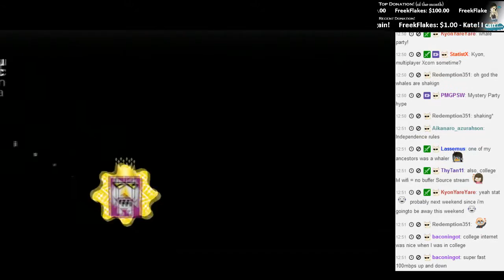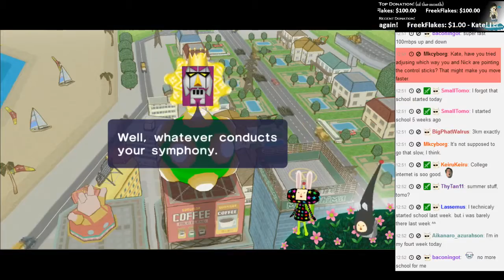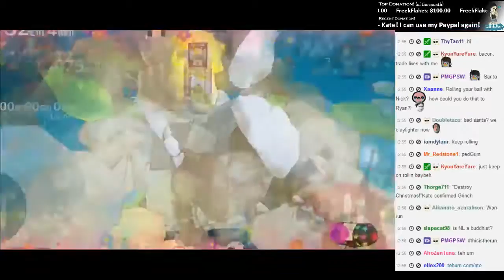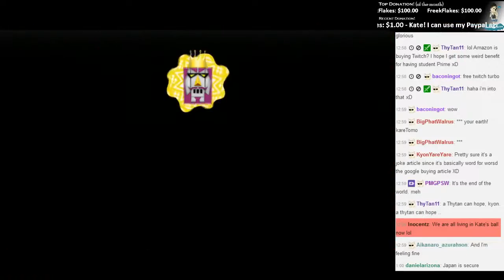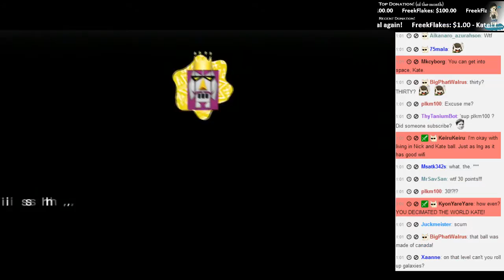Kate Live!- Katamari Forever with Rockleesmile [The End]